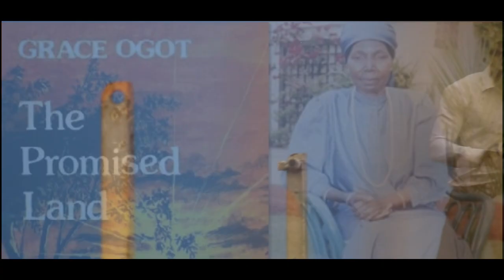PURPOSE Spoken Word By Evance Okoyo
We are all born with a drop of greatness ,all we have to do is maximize it. we maximize it through the process of finding our PURPOSE and living it.